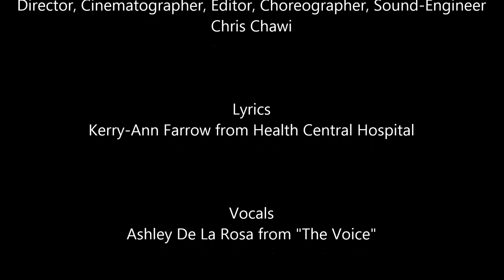Health Central Hospital's Hand Hygiene Video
A friendly competition was commenced among Orlando Health’s hospital facilities, to create a fun and unique video about hand hygiene. Please view and like Health Central Hospital’s video, as team members showcase their many talents to creatively get the word out about the best way to prevent the spread of infections. Practicing good hand hygiene saves lives.